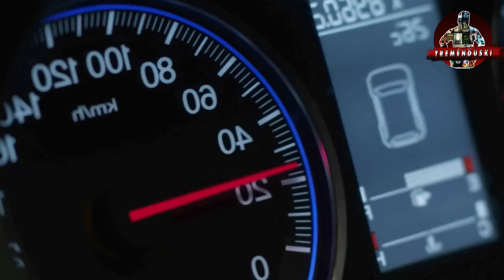🛑2 HOMBRES V1ØL4N Y 4SES1NAN A MADRE E HIJA UN BOSQUE